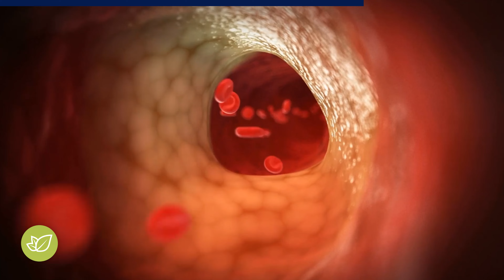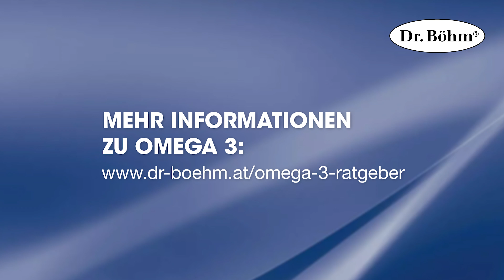Omega 3 für normale Blutfettwerte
Fast jeder zweite Österreicher hat zu hohe Blutfettwerte. Das Heimtückische: Man spürt sie nicht und dennoch können sie zu Bluthochdruck oder ernsthaften Risiken für Herz- und Gehirngefäße führen. Wir haben uns angesehen, welche natürlichen Maßnahmen man ergreifen kann, um gegenzusteuern.